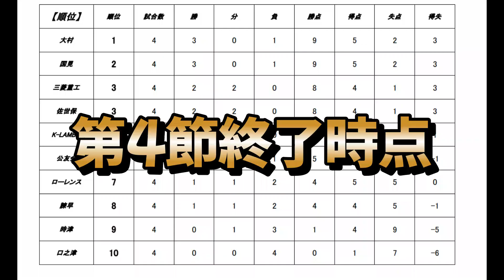【第15話】「社長 島」～リアルシニアサッカードラマ～「目指せ！Sの頂」～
これは2021年にスタートした長崎県シニアサッカー界に嵐を巻き起こす、夢と希望を捨てた中年たちの果てしない挑戦の物語だ！